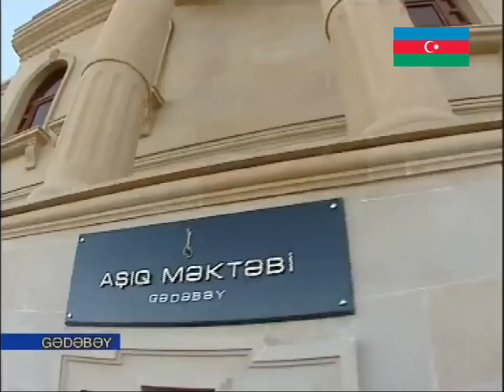Analoqu olmayan Gədəbəy yaltağı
İlham Əliyevin Gədəbəy Aşıq Musiqisi Məktəbinin açılışında iştirakı zamanı